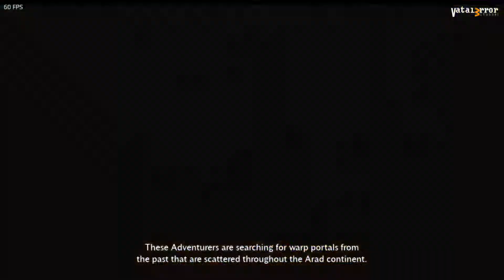DNF Duel - PlayTest // i7 6700k & GTX 1060 // Random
Action fighting at its extreme! One of the most popular and widely played RPGs in the world, Dungeon and Fighter is now back as a 2.5D action fighting game.

MY SYSTEM :
Operating System: Windows 11 Pro 64-bit (10.0, Build 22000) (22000.co_release.210604-1628)
Processor: Intel(R) Core(TM) i7-6700K CPU @ 4.00GHz (8 CPUs), ~4.0GHz
Graphic Card : Nvidia Geforce GTX 1060 6GB
Memory: 32768MB RAM
Available OS Memory: 32722MB RAM
Page File: 11431MB used, 31273MB available
DirectX Version: DirectX 12